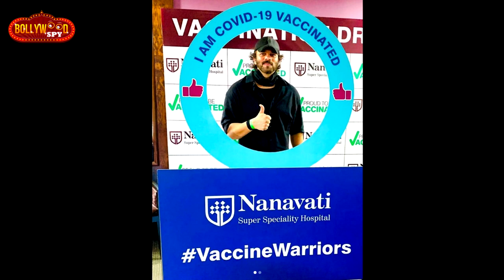Rohit Shetty Ne Lagvaya Vaccine Ka Tika, Kaha Real Life Me Khatron Ke Khiladi Mat Bano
RohitShetty Ne Lagvaya Vaccine Ka Tika, Kaha Real Life Me Khatron Ke Khiladi Mat Bano